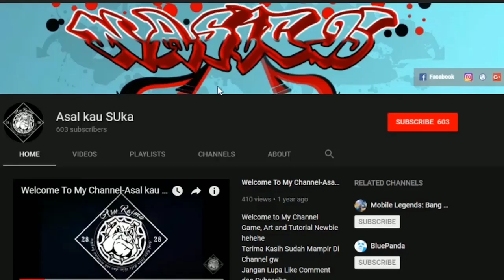Vale reworked Default Skill Effect And Rilis Date - Mobile Legends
-Welcome to My Channel Hallo temen-temen, slamat datang di channel "Asal kau SUka RelA Iklas dan tak Masalah bagikU" Channel ini berisikan materi Game, Art and Tutorial Newbie hehehe Terima Kasih Sudah Mampir Di Channel ini Jangan Lupa Like Comment dan Subscribe gratis selamanya Semoga channel ini bisa memberikan hiburan dan manfaat bagi kita semua

Hallo teman-teman.. berikut ini adalah info mengenai Hero Vale guys.. bagaimana menurut kalian ???

- Sumber : ml_leak